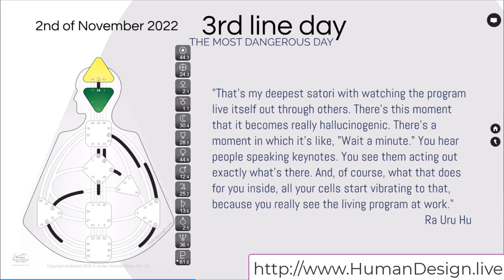Look out! 3rd Line Days are potentially DANGEROUS: Human Design System Neutrino Daily Transit